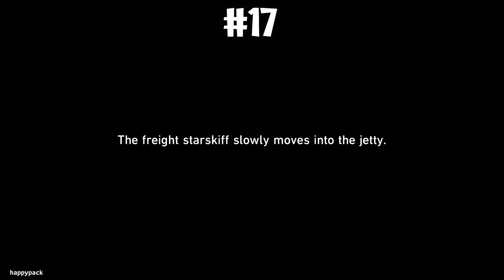22 TREASURE CHESTS IN THE ALCHEMY COMMISSION - Honkai: Star Rail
Here’s a quick guide on how to collect all the 22 treasure chests in the Alchemy Commission.